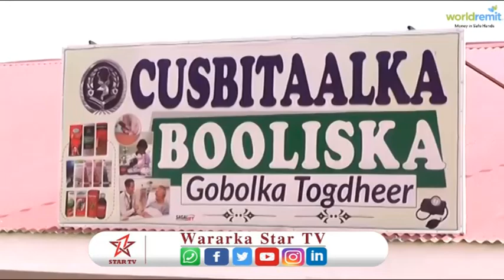Madaxweyne Muuse Biixi oo Xadhiga ka jaray Garoonka ALAMZEY iyo mashariic kale